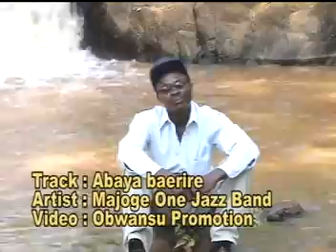Majoge one jazz Omong'ina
Majoge one Jazz band the best guitar band ever in gusii boosting of the great Dr. Charles Omweri, Osiemo bw'Ayunga and othes sung "Omongina Nyasita" in trying to comfort this lady who lost many of her family members in mysterious circumstances. yes they might have sung to comfort her, but this song comforts many others who find themselves in such a situation of losing loved ones. However I could like to tell our people that death is their for humans and it is God who gave us punishment for sinning, so do not blame each other for death. Lets comfort one another in love. Makweri makoro.